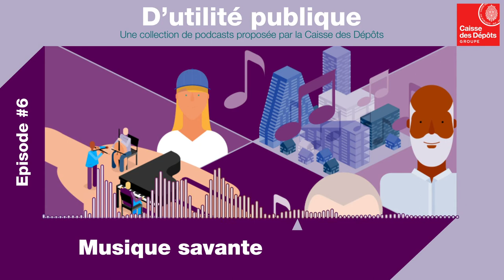Musique classique, instrument de cohésion... Episode 6 de nos podcasts "d'Utilité publique"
« La musique, c’est du bruit qui pense », disait Victor Hugo. L’auteur romantique aurait pu ajouter que c’est aussi du bruit qui rassemble.

Dans la crise sanitaire que nous venons de traverser, la musique a joué son rôle de langage universel, qui resurgit spontanément dès que s'exprime un besoin urgent de solidarité, d'apaisement. Des initiatives ont fleuri partout en France, comme « Bach au balcon », qui a regroupé des musiciens amateurs sur leurs balcons respectifs pour jouer quelques morceaux du célèbre compositeur… Au fil du confinement, les notes virevoltantes sont devenues transgénérationnelles, trans-sociales, équilibrantes… essentielles. La Caisse des Dépôt a depuis 30 ans pris la mesure de l’utilité publique de ces musiques dites « savantes », en développant une politique de mécénat musical, artistique et territorial, pour accompagner des associations, comme les Concerts de Poche, qui œuvrent à leur accessibilité.

Loin d’être réservées à une « élite », comment faire des musiques dites « savantes », un instrument de cohésion sociale efficace ? Quelles solutions pour leur offrir une résonance sur tout le territoire et auprès de toutes les populations, en particulier ceux qui en sont éloignés ?

Décryptage avec Zélia Housset, responsable du programme de Mécénat musique de la Caisse des Dépôts, et Gisèle Magnan, fondatrice et directrice générale et artistique des Concerts de poche.

Avec la contribution de Nathalie Moine, Conseillère indépendante spécialisée dans les relations entre culture et société.

Retrouvez tous les podcasts "D'Utilité publique" ainsi que des décryptages, des partages et confrontation d’idées et d'expériences sur notre blog